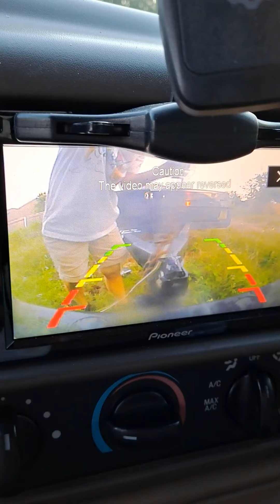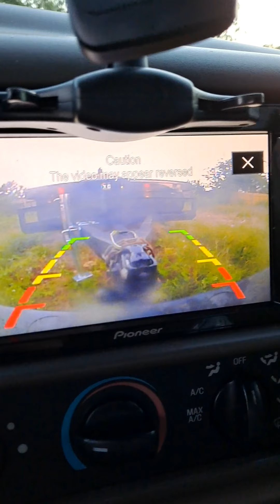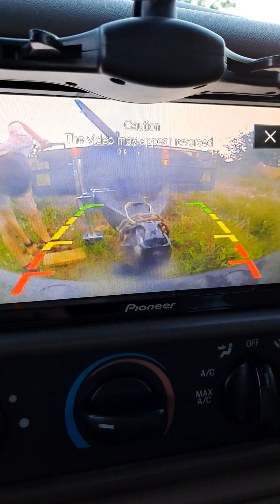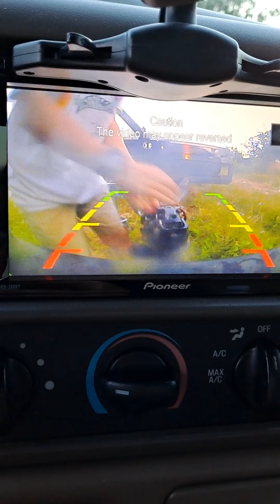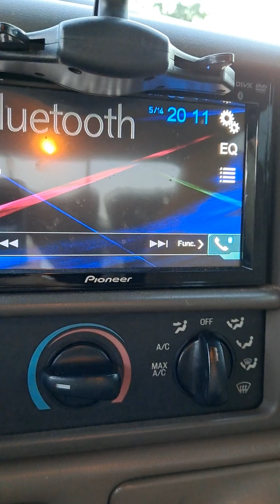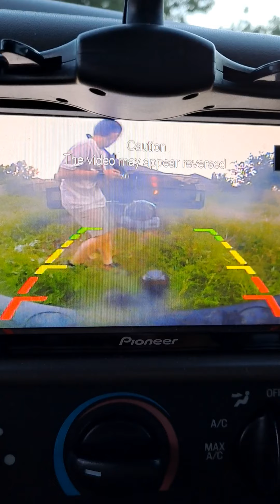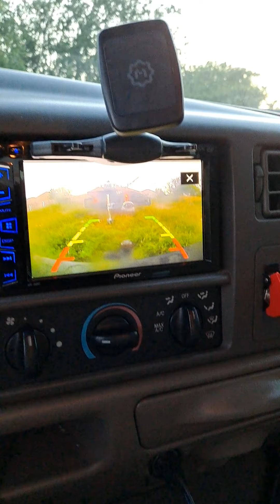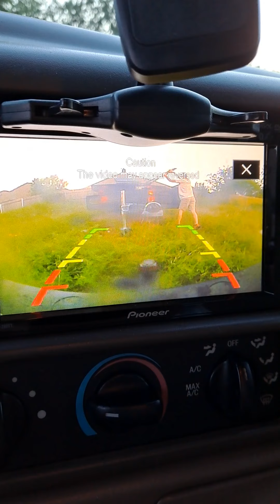#105 Hunter Unhooking the Trailer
May 14, 2021 He did great. It took a while, but he figured it out.